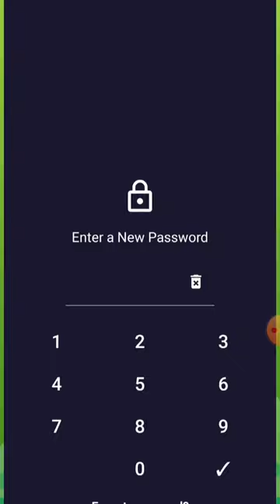Compass App Me Photo Video Hide Kaise Kare | Compass photo video locker | Tips n Tricks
Download App:-

linked site.